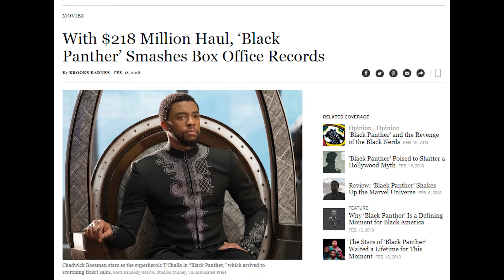Black Panther Advance Screening Event Audience Interviews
These are short interviews with three audience members following the Black Panther advance screening event created by Spring Zone in St. Petersburg, FL.  They share their feelings about the movie, Afro Futurism, cultural identity, portrayal of women and changing progressive attitudes.